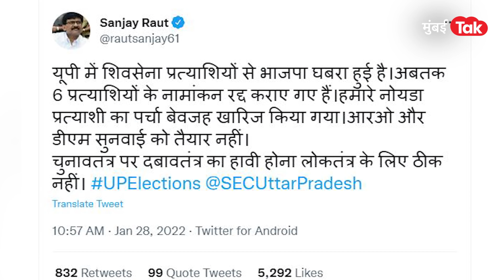UP Election 2022 : मतदानाआधीच शिवसेनेला झटका ; 7 उमेदवारांचे अर्ज बाद, संजय राऊत भडकले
"युपीत भाजप,0 शिवसेनेच्या उमेदवारांना घाबरली आहे. आतापर्यंत 6 उमेदवारांचे अर्ज रद्द करण्यात आले आहेत. आमच्या नोएडाच्या उमेदवाराचा अर्ज विनाकारण नाकारण्यात आला. आरओ आणि डीएम ऐकायला तयार नाहीत. निवडणूक व्यवस्थेवर वर्चस्व गाजवणे लोकशाहीला शोभणारे नाही,'असे ट्विट करत शिवसेना खासदार संजय राऊत यांनी भाजपवर ताशेरे ओढले आहेत.